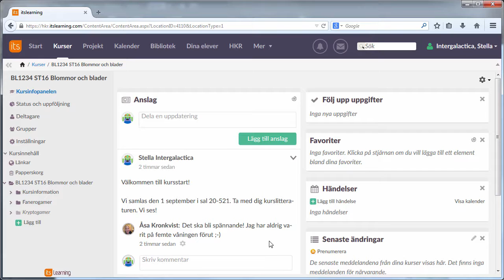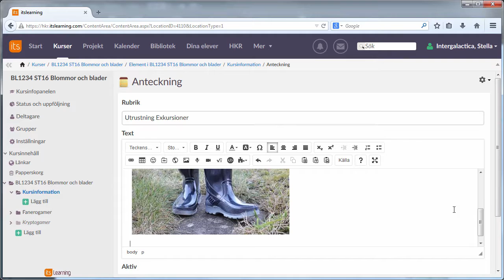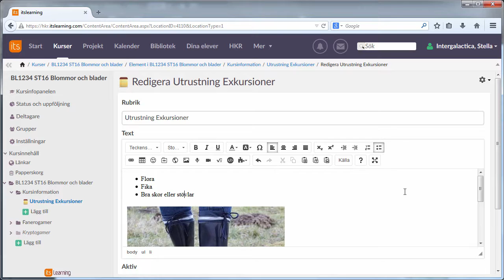itslearning för lärare - anteckning